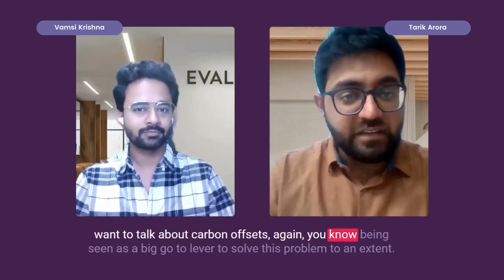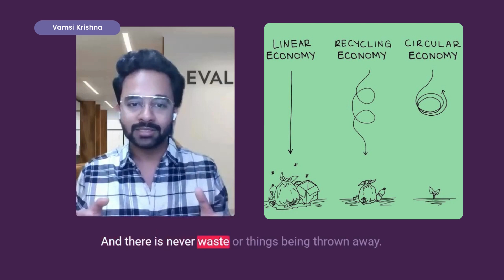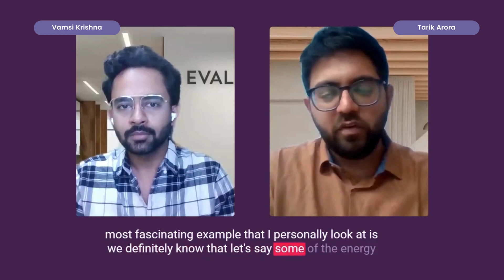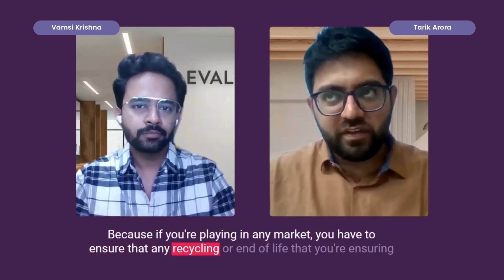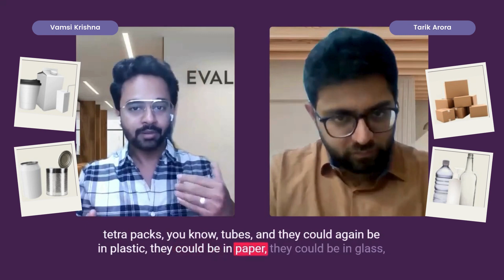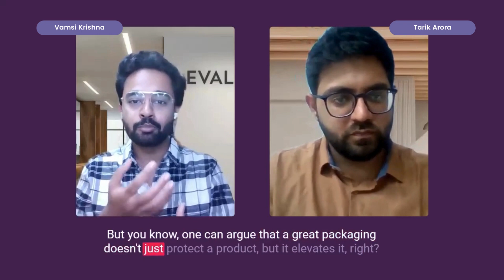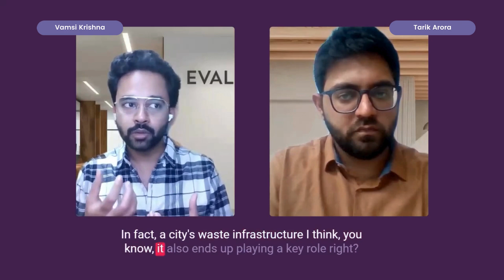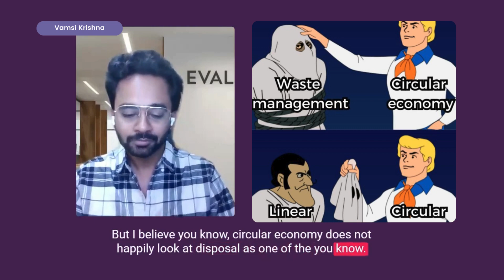Sustainability: The new normal - Ep 01 - Re-imagining the Waste Economy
Join us exploring the opportunity to shift our perspective and unlocking the value in discarded materials, through our discussion on innovative approaches and advanced technologies.

Learn how strategic rethinking and the implementation of circular economy principles can revolutionize our approach to waste management, and how businesses and industries can transition from a linear 'take-make-dispose' model to a more circular paradigm with environmental impact in mind.

Sustainability Consultant Vamsi Krishna talks at length with Associate Director of Sustainability & Decarbonization Practice, Tarik Arora about challenging conventional thinking and inspiring actionable change. On this video they explore the economic, environmental, and social implications of embracing a more sustainable approach to resource management creating value out of waste for a brighter, more sustainable future.

Chapters
0:00 Introduction
2:46 How organizations manage the waste problem
9:24 The household waste conundrum
13:16 Circular economy basics
16:31 Waste material opportunities and challenges
21:25 The future of biofuels
28:49 Consumer and producer accountability
38:41 Value chain circularity
42:53 The price of change
52:48 Conclusions